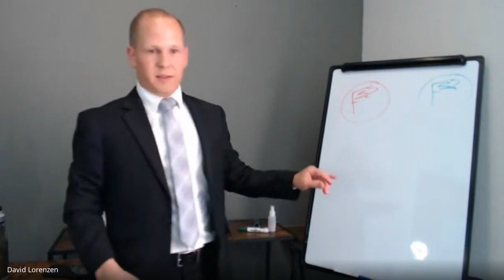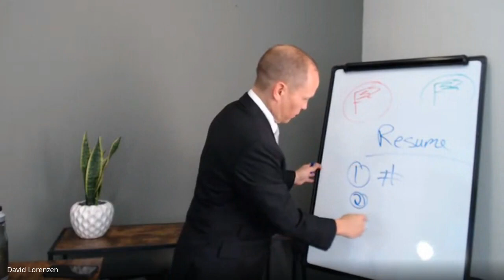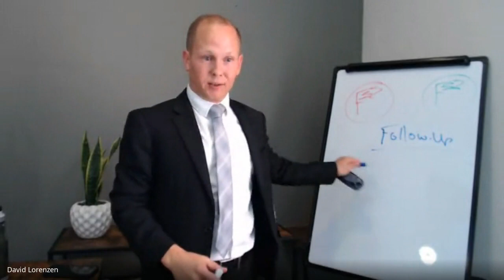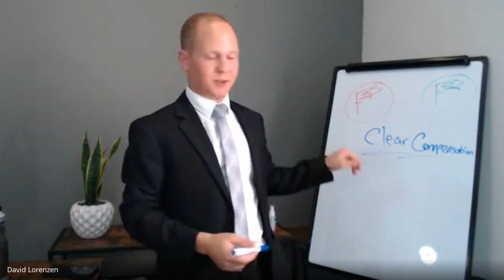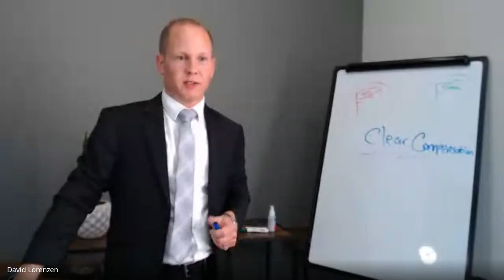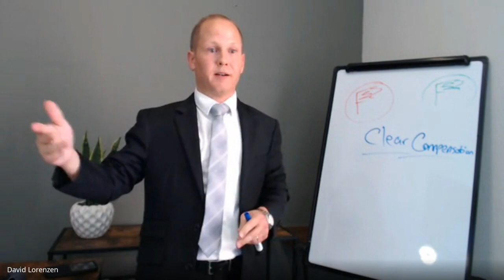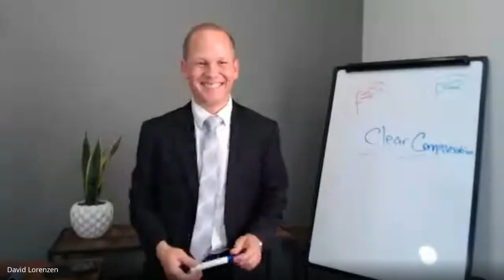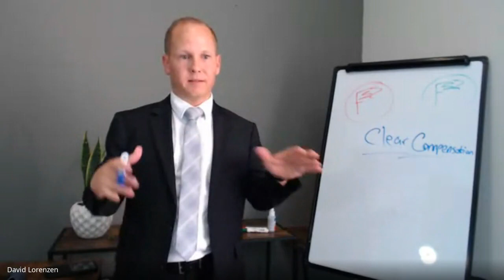(7/20/23) David Lorenzen presents: "Improve 1st Impressions in the Interview Process"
David Lorenzen, Senior Vice President - Recruiting at Southcoast Partners presented on something he is passionate about --- Recruiting!

He kicked it off with a funny story about how he met his now wife at a conference and how persistency (and a bit of stalking on Facebook) won him the girl!

David shared this story because whether you're in the dating process or you're the interview process, first impressions do matter!

He then dove into red & green flags.

How do we get the green flags?

How do we set up the relationship from the beginning with respect and ultimately move on to the next step?

Examples of red flags for the candidate (interviewee):

No photo on your LinkedIn profile
Your resume doesn't match your LinkedIn profile
Your resume doesn't have data numbers - measurable results & quantifiable accomplishments
Using the correct verb tense - you haven't worked at a company in 5 years but your resume is using present tense language
Poor eye contact in an interview - constantly looking down
Panel interviews - not engaging the silent interviewers
Not following up after the interview

Examples of red flags for the employer (interviewer):

Not providing clear expectations for the role you're hiring for
Providing clear compensations ranges - not making it so broad like $50,000 to $500,000 annual salary
Reading the reviews about your company before the interview - like those on GlassDoor

Attendees:

Michele Anderson
Mauri Barnes
Jennifer Burgess
Rebecca Cook
Stacey Feeney
Ariel Guzman
Melinda Howard
Joseph Knaack
David Lorenzen
Kathie Nguyen
Tara Samuels